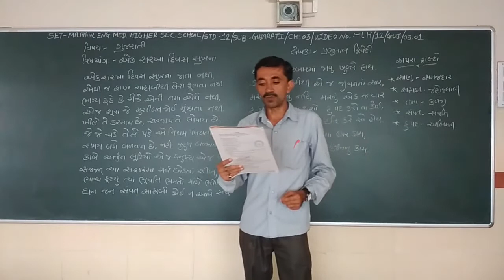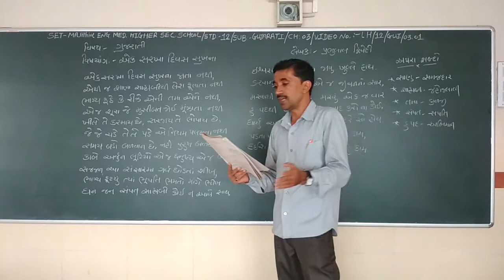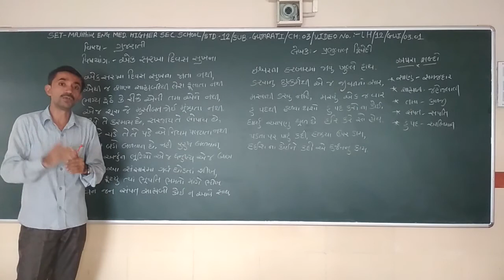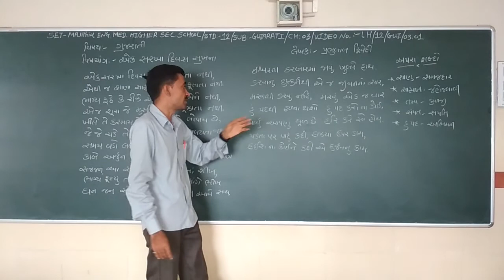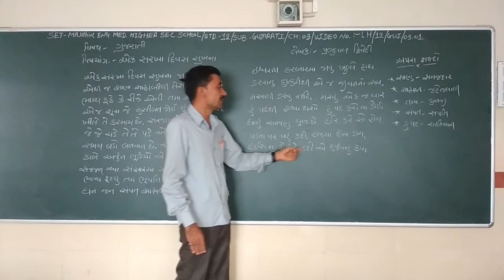SET - LH/12/GUJ/03.01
SET - MAJITHIA ENG. MED. HIGHER SEC. SCHOOL - STD. – 12 – SUBJECT  - GUJARATI – CHAPTER - 03.01